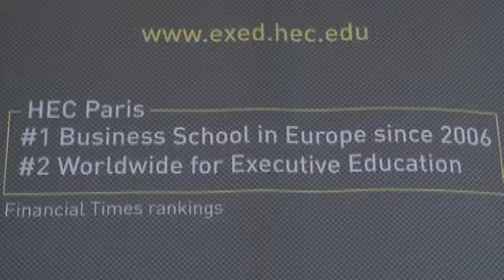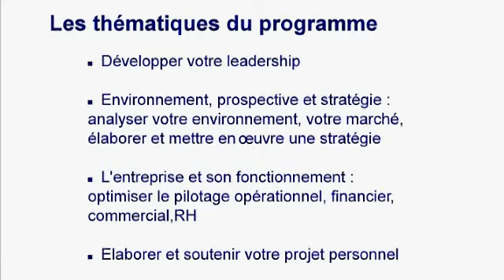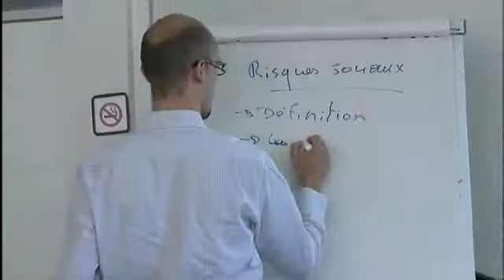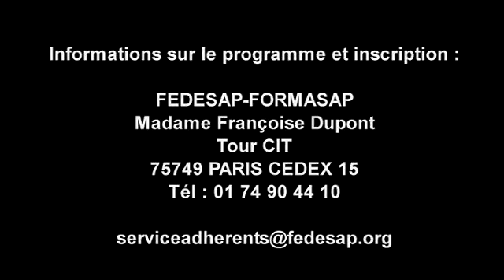HEC FILM.flv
Première promotion  de la formation HEC (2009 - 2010) du "Cycle Dirigeants SAP" en partenariat avec la FEDESAP et l'ANSP.
Si vous êtes : indépendant, dirigeants d'associations (élus-directeurs), franchisé, directeur ou responsable d'agence, entreprise familiale, franchiseur. Ce programme s'adresse à vous !